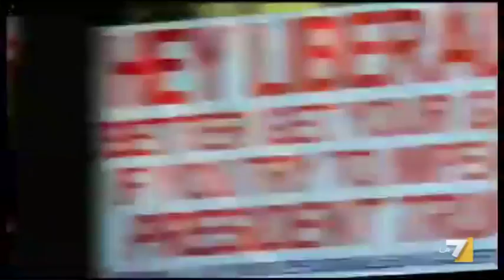Enrico Mentana presenta America7, il 5 e il 6 novembre su LA7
ENRICO MENTANA PRESENTA: AMERICA7 - IL 5 NOVEMBRE IN ESCLUSIVA TV FAHRENHEIT 11/9 DI MICHAEL MOORE  - IL 6 NOVEMBRE MARATONA ELEZIONI MIDTERM USA